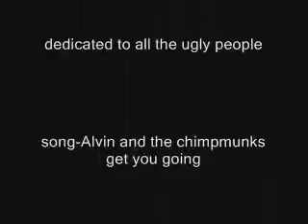Johnny's Horrible Day part 3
Ugly peoples!